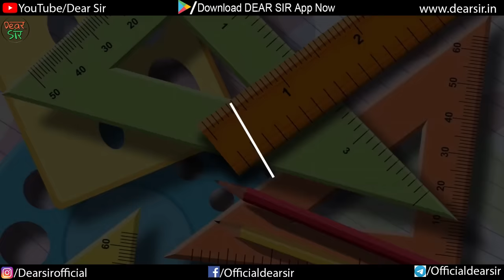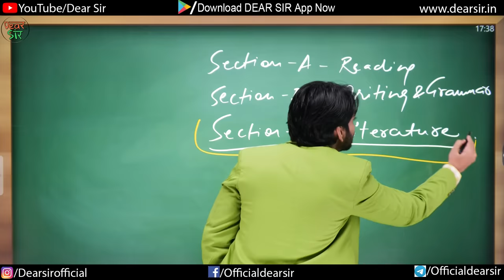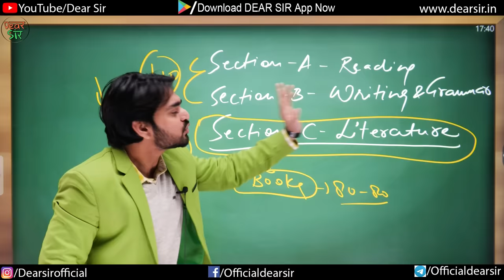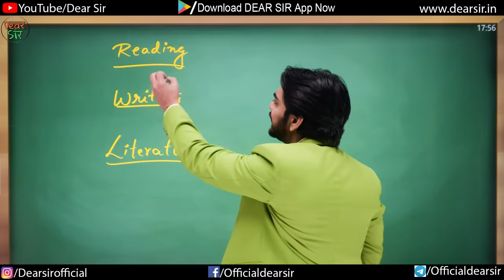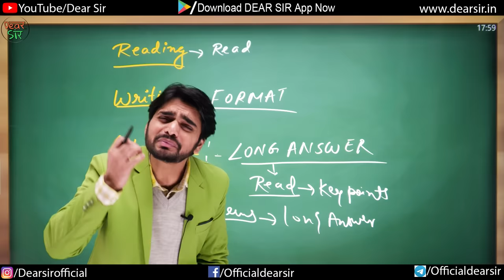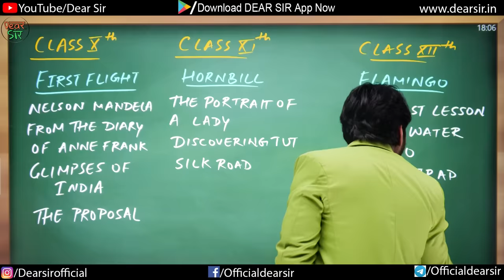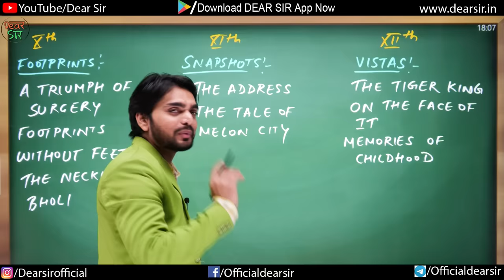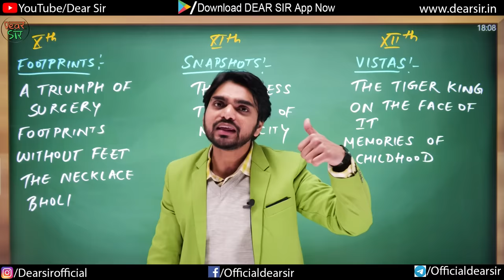How To Prepare For English Exams? | 9th/10th/11th/12th | Important Chapters/Poems/Literature/Grammar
Hey!

Let's discuss the most important topic of today, which is "How to prepare for the English exam?" This video is created to share strategies for class 9, 10, 11, and 12 students to make sure they are on the right path. We will share how you can focus on important chapters and poems or literature, grammar, etc. Also, What are all the deleted chapters from the book?

Learn the best ways to prepare with Dear Sir today.